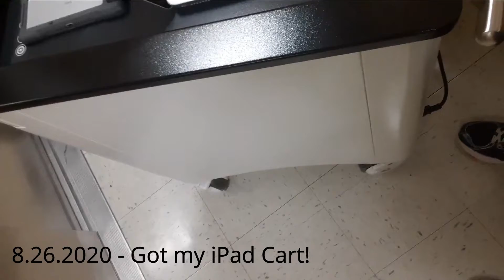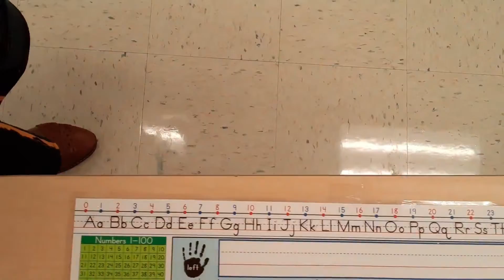Weeks In My Teacher Life: Back To School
Hey Y'all, I'm Toni! Welcome to the first installment of my Lost Vlogs. This footage is from the 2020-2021 school right after the initial shutdown. Follow along as I navigate this crazy year.

ThatBelleStyle

"Trust in the Lord with all your heart and lean not on your own understanding; in all your ways submit to him, and he will make your paths straight." Proverbs 3:5-6 (NIV)